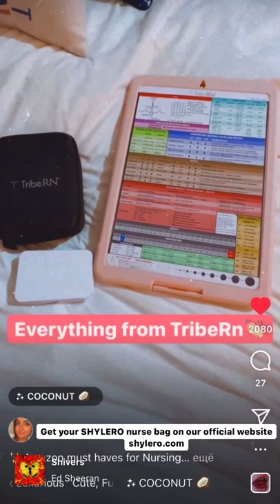TOP NURSING ESSENTIALS | Best Nurse Bags, Clinical bag, Bags for medical students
Nurse bag by SHYLERO® is available on @

SHYLERO Nurse bag is a carry all clinical bag for going to nursing school, work, travel from hospital to hospital or one patient's home to another. Carry one bag instead of carrying multiples.
Multiple Pockets to keep your phone, penlights, thermometer, stethoscope neatly.

* SIZED AT 18"xW7"xH14
* HIGH QUALITY: This medical equipment bag is made of durable, lightweight fabric. It offers great protection for your medical stuffs.
* EASY ACCESS POCKETS: 12 Exterior pockets in front and back for gauze, tourniquet, pens or others for easy access. 2 Side pockets for bottles, etc..
* INSIDE POCKETS: This nurse tote bag has 7 inside pockets, including a compartment for your laptop and zipper pocket for your paperwork, files and more.

Amazon Store

Your Might Like these other videos on our channel ⤵️

❗️ Beach TOTE Bag, Turquoise Green Beach Tote with Best Beach Bag Design. BONUS Waterproof Phone Case